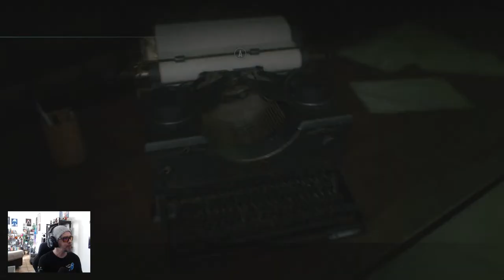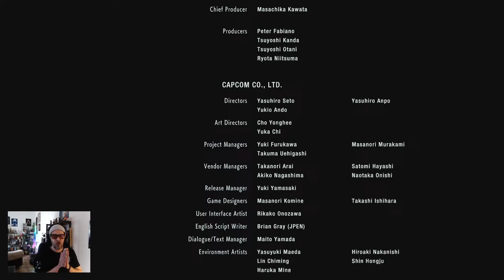RESIDENT EVIL 3 REMAKE "La menace Nemesis Let's Play #3 (FIN)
Une série de disparitions étranges ont eu lieu aux abords de Raccoon City, une ville du Midwest américain. La police de Raccoon City a alors fait appel à son unité spéciale, le S.T.A.R.S., pour enquêter. Au prix de lourdes pertes dans ses rangs, le S.T.A.R.S. Et une menace guette dans l'ombre...

Si tu souhaite profiter des Emotes spéciales et des contenus exclusifs, n'hésite pas à rejoindre notre communauté! Encore un grand merci à toi d'avance pour ton soutien!

Le lien du Twitter X de la chaîne:
➤  / ikaingame